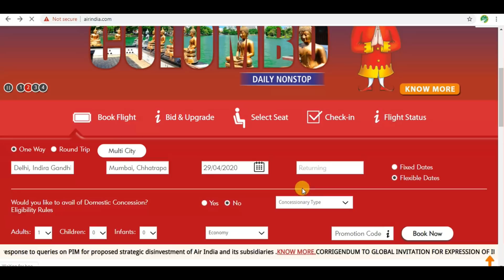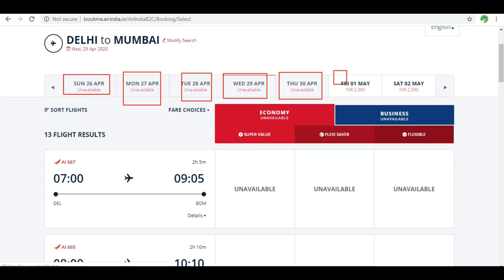This Airline Shuts Down Booking For Domestic And International Flights Till 30 April 2020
HELLO AND WELCOME FRIENDS HELPFULL RASTA CHANNEL ME APKA BAHOT BAHOT SWAGAT KARTA HU DOSTO AAJ MAI APKO BATAUGA KI AGAR AAP SOCH RAHE HAI KI LOCKDOWN 14 APRIL 2020 TAK RAHEGA TO APKO YE BHI SOCHNA CHAHIYE KI AIR INDIA NE APNI FLIGHT TICKET BOOKING KO 30 APRIL TAL CLOSE BAND KAR DIYA HAI AISA KYU KIA HAI YE TO 14 APRIL KE BAAD HE UPDATE MIL PAYGA ABHI KA UPDATE YE HAI KI AIR INDIA NE APNI SABHI BOOKING KO 30 APRIL 2020 TAK  BAND CLOSE KAR DIYA HAI OK DOSTO IS VIDEO ME AGAR KUCH NA SAMJH AYA HO TO AAP COMMENT ME JA KAR PUCH SAKTE HAI AUR VIDEO KO LIKE KAREN AUR HELPFULL RASTA KO SUBSCRIBE ZARUR KARE THANK YOU FOR WATCHING.

@@@@@@@@@@@HELPFULL RASTA@@@@@@@@@@@